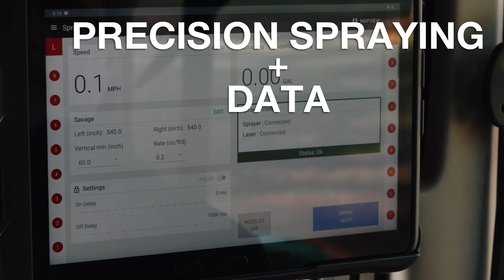Smart Apply System Compilation of Sprayers + Specialty Crops: Let Er Rip!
Specialty Crop Growers can now get precision spraying and data collection/analytics simply by adding a Smart Apply Intelligent Spray Control System to your air blast sprayer.

How is that possible? The Smart Apply System is sold as a kit and can be retrofitted to virtually any air blast sprayer, GUSS autonomous sprayer or over-the-row sprayer. So whether you want to upgrade an existing sprayer or add a system to a new one, you can do it.

The Smart Apply System was designed for growers of specialty crops like tree fruits and nuts, wine and table grapes, hops, blueberries, nurseries as well as avocados and kiwis. The system reduces chemical and water use by an average of 50%. And because it automates spraying, it saves on labor, too.

Less chemicals and significant reduction in air borne drift and run off also means a healthier work environment and healthier planet!

Check out our Compilation Video to see what Smart Apply is all about.